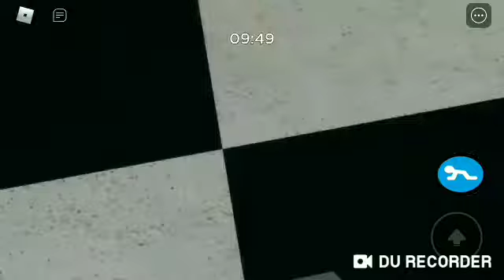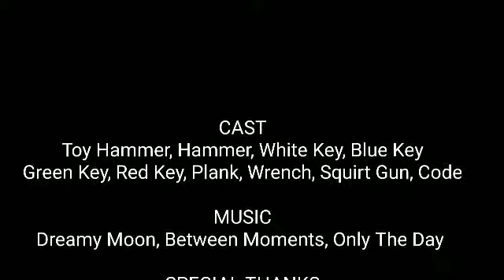Piggy Chapter 8/12 Gameplay! | Carnival Gameplay Solo